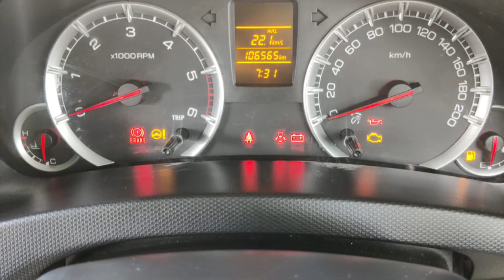MARUTI SUZUKI SWIFT DZIRE VDI DIESEL Car Sale 2016 Model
Place : பல்லடம்
Amount : 5,99999